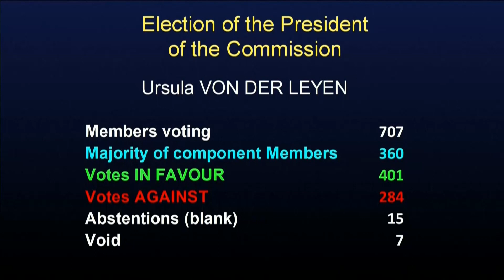[TUJINA] 19.07.2024 Nova24TV: Ursula von der Leyen ponovno izvoljena za predsednico EK